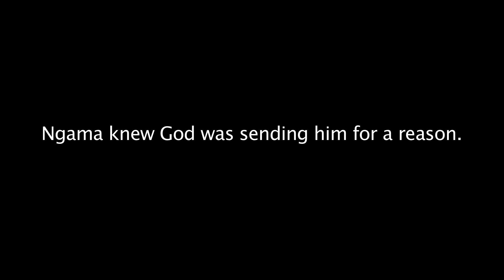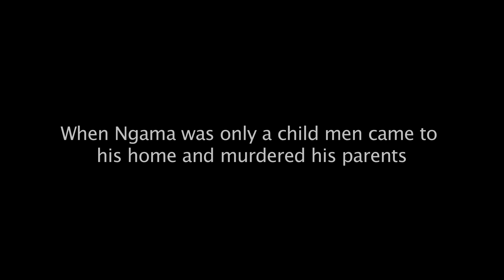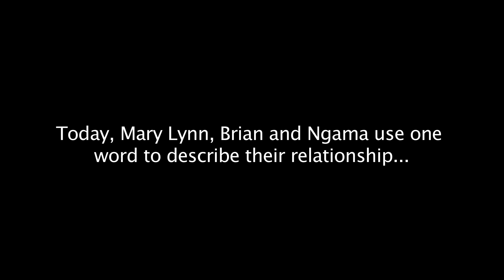The Melting Pot: Bigaba's Story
The story of how one refugee traveled to a foreign land half way around the world to find his family.